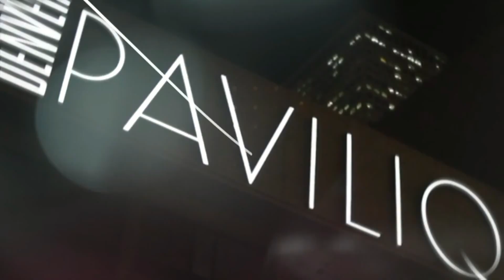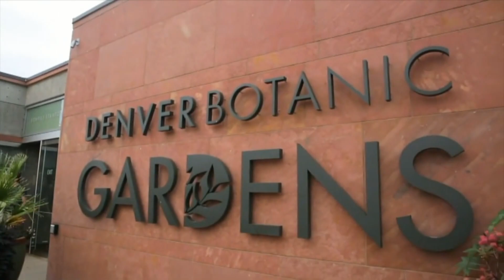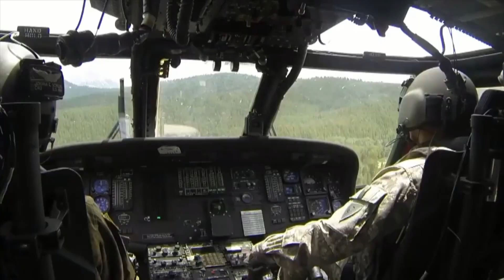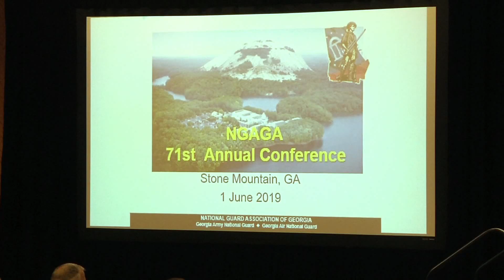NGAGA 2019 Business Session Open 20190601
National Guard Association of Georgia State Conference Business Session